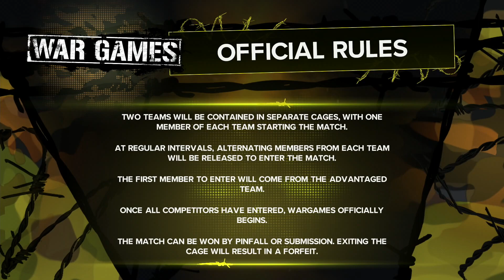WWE 2K23 - Mon Premier Match WAR GAMES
J'ai testé WWE 2K23 à Londres il y a quelques jours. Très vite, j'ai lancé un match War Games, qui fait ses débuts dans les WWE 2K. Chaos et destruction garantis pour notre plus grand plaisir ! En prime, j'ai laissé les entrées de Rhea Ripley et Bayley, qui commencent le match pour leurs équipes.

Un grand merci à 2K France de m'avoir emmené à Londres et à 2K United Kingdom pour leur accueil.